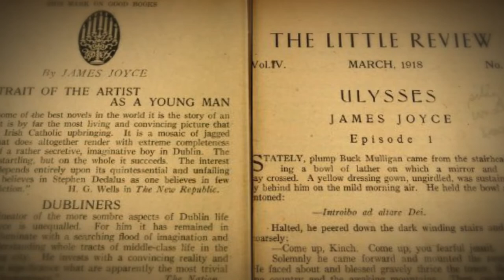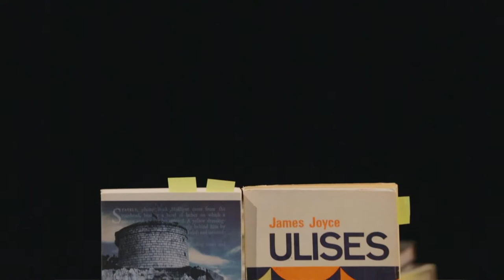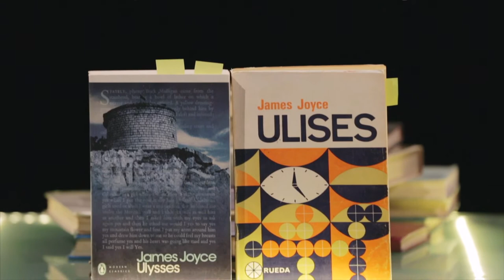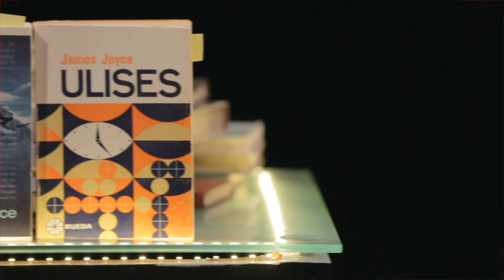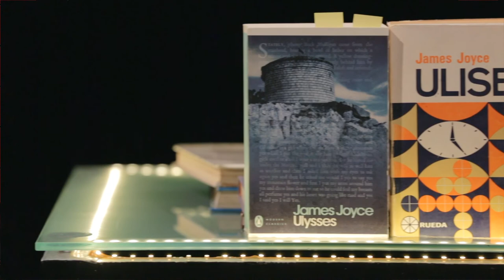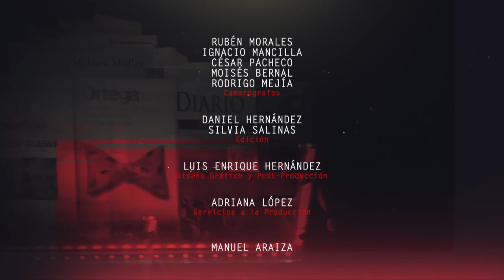Los Libros que Cambiaron la Historia (Ulises) Canal 26 Aguascalientes México.